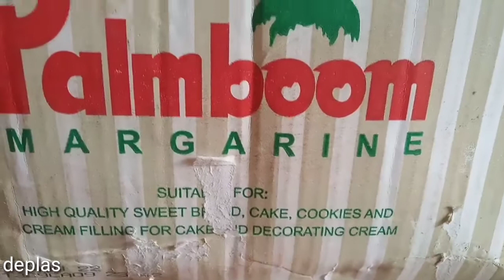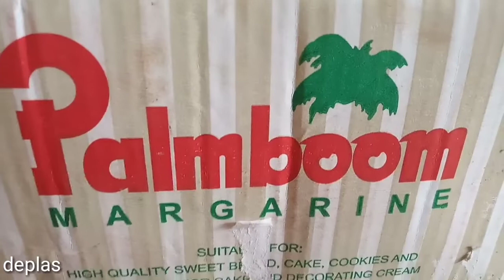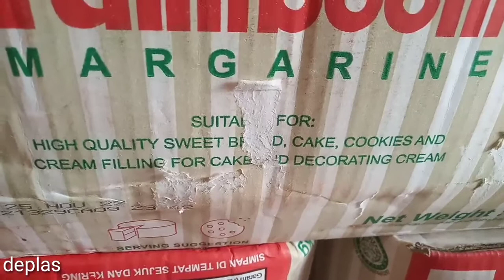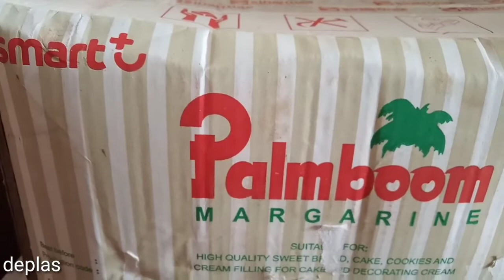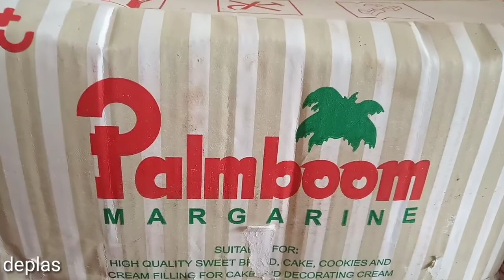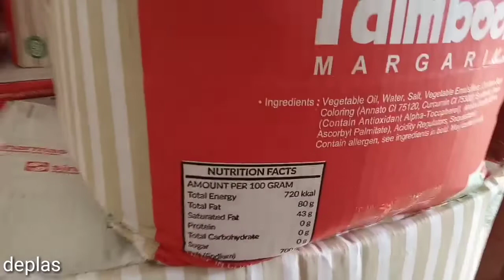margarine palmboom ini blm banyak yg tau hasil kue malah bagus bget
margarine palmboom ini bgus bgt cocok bwat aneka kue dan martabak n nastar merek sangat lma hrga stabil terjangkau tp kualitas top boleh d coba ketika klian d luar sana produksi rumahan bkin kue apa ja cocok pke palmboom byk d toko bhn kue yg jual margarin ini asin sperti blue band cocok bwat alternatifnya